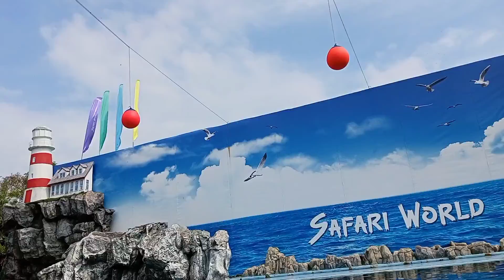DOLPHIN 🐬 SHOW IN THAILAND 🇹🇭//SAFARI PARK//MARINE WORLD 🐟🐠🦈